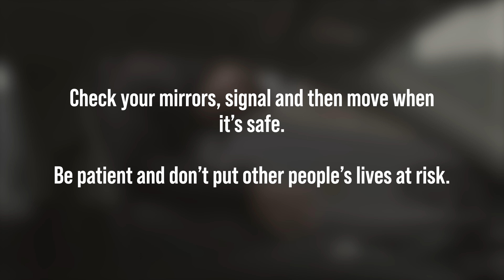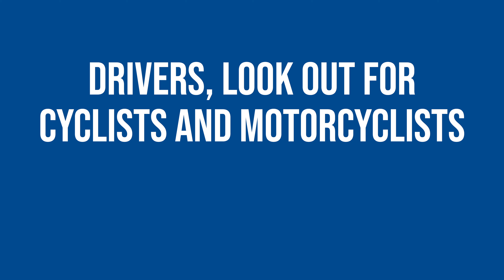Safer Roads West Yorkshire - Cyclists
Richee Mathwin: Director, Cinematographer, Editor